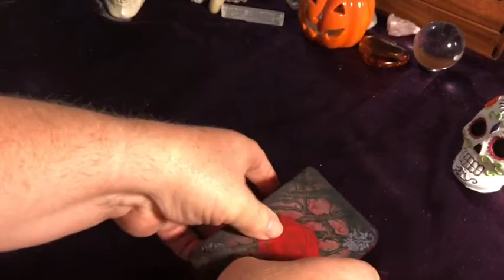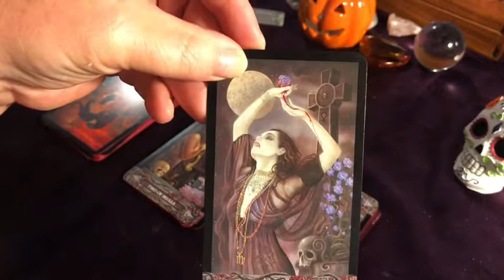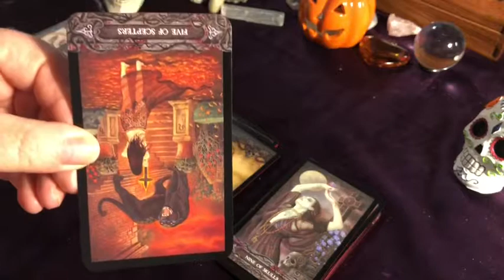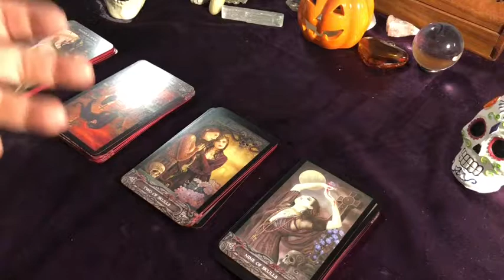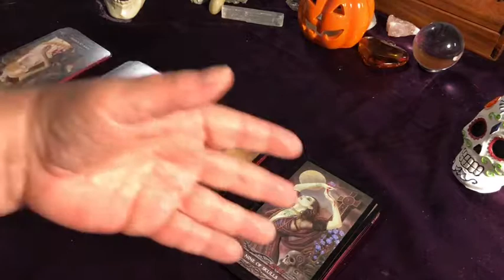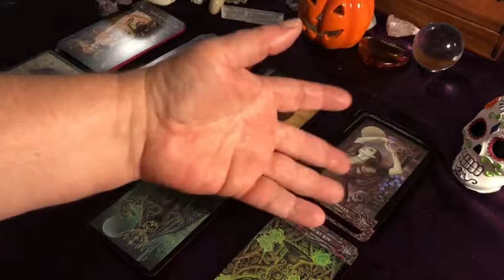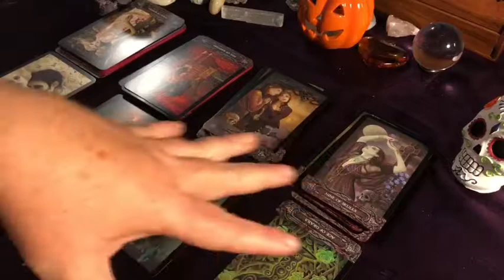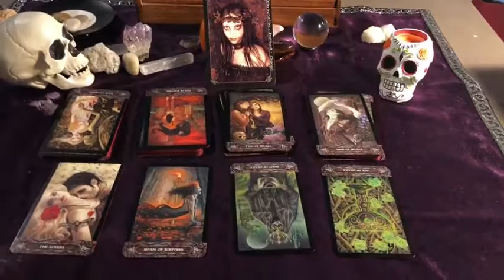~~ DAILY TAROT GUIDANCE ~~ October 5, 2018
This is your daily tarot card reading for October 5, 2015.
I am offering  flash sale in my Etsy Shop thru this weekend.

(I use to do papercrafting

To order a reading, go to my Etsy Shop